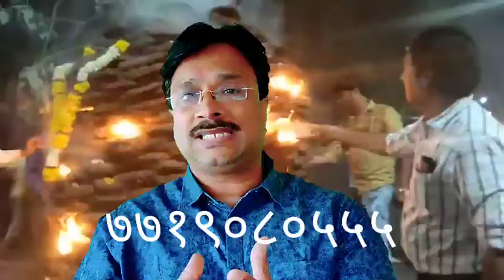होळीच्या दिवशी करायचे साधे सोपे उपाय